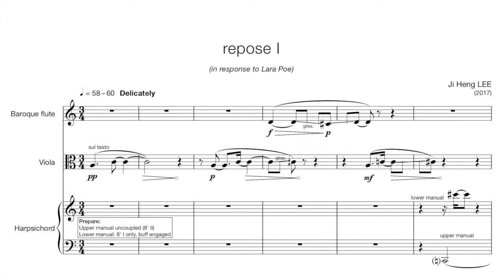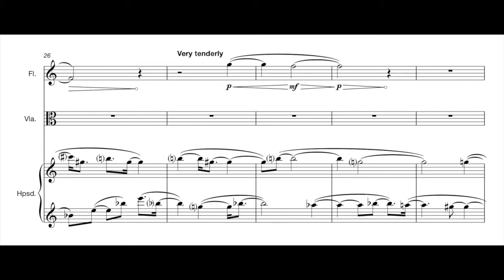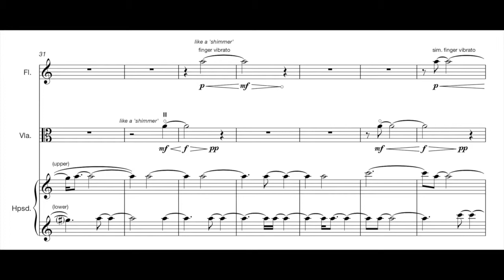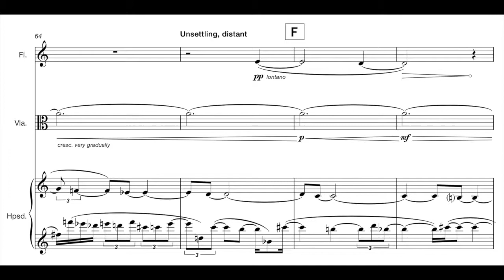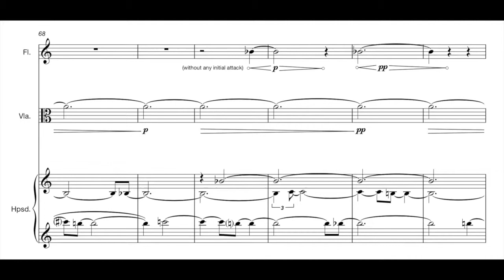repose I (2017) for baroque flute, viola & harpsichord • Ji Heng LEE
Live recording from premiere:
Amelia Shakespeare (baroque flute)
Ethan Rouse (viola)
Tipwatoo Aramwittaya (harpsichord)
16 Mar 2018, Royal College of Music, London

repose I was composed for three instrumentalists in Consort 21, a historical performance chamber ensemble formed with a keen interest in performing contemporary repertoire. Led by Jane Chapman, the Consort comprises students at the Royal College of Music who meet weekly for rehearsals in Spring term, culminating in a showcase concert. This year, the concert took place in the Farinelli room on 16 Mar.